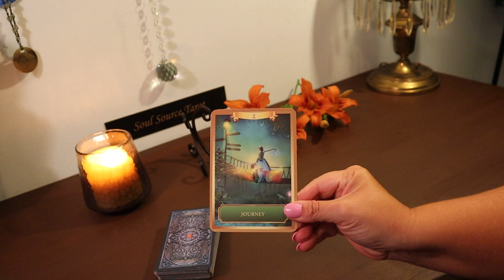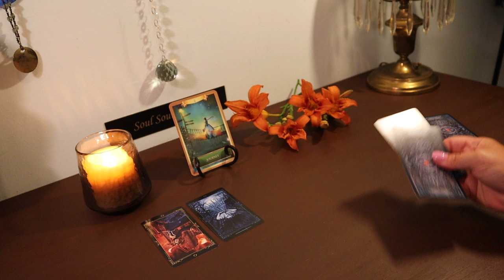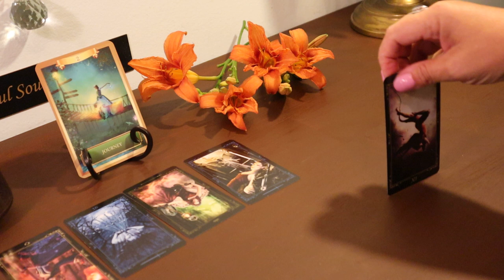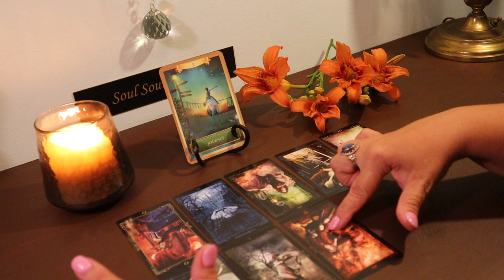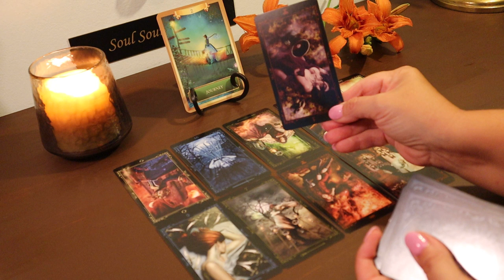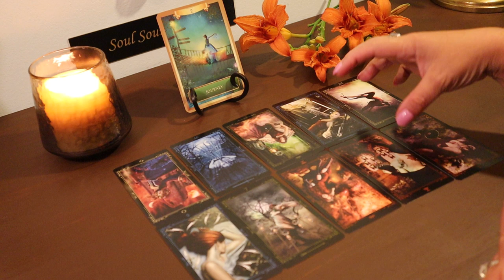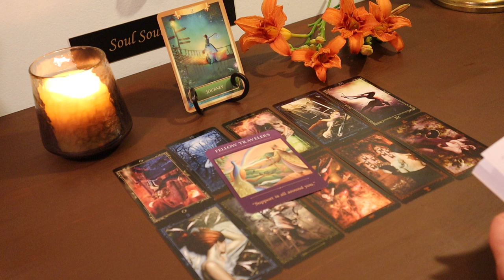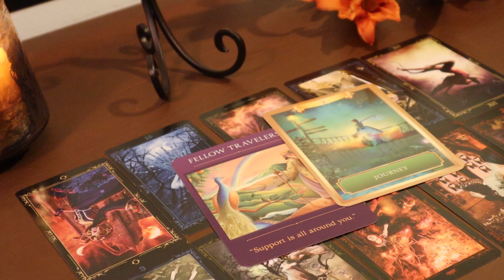The Daily Vibe....Homeward Bound...July 15 Daily Tarot Reading